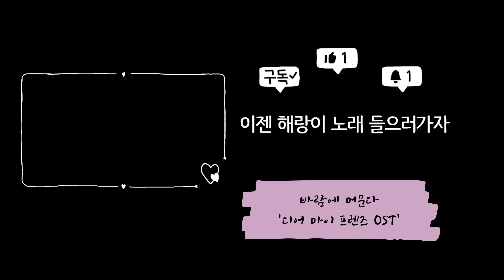린(Lyn) - 바람에 머문다 (Want to be free) 디어마이프렌즈 OST COVER by 늘해랑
싱어송라이터 '늘해랑'의 [밤마다라디오]
매주  월요일~목요일 밤10시반시!!!